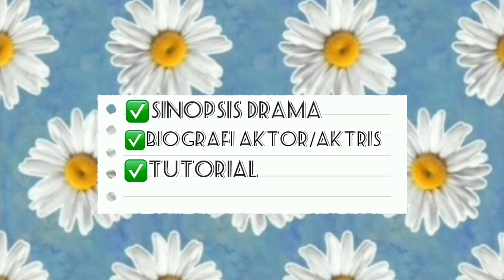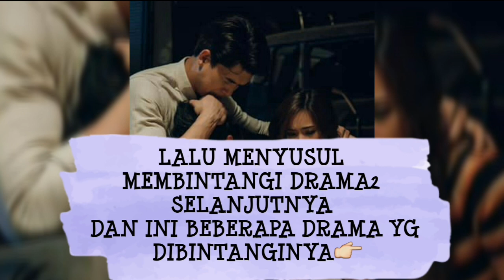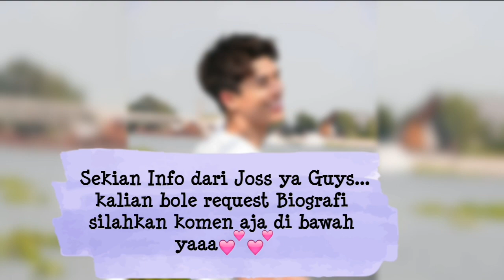JOSS WAYAR AKTOR MUDA YG BIKIN KAUM HAWA TERPESONA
Sahabat Lovers..
Bagi yg suka nonton drama Thailand
Kalian bisa join di Group di bawah
Link di bawah ini pokoknya all about Thai drama
Silahkan join👇👇💕💕

LINK TELEGRAM
DRAMA THAILAND SUB INDO(Itha Subber)
All about Thai Drama

 Edit Video by : VIVA VIDEO
 Link Intro👇